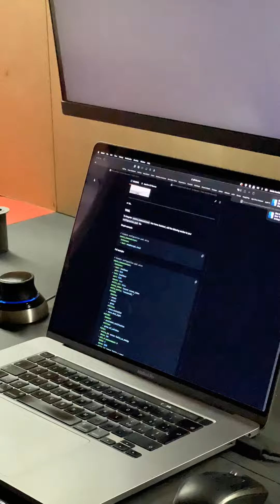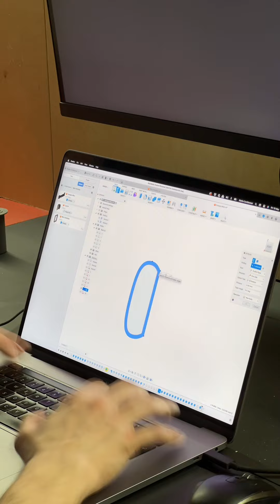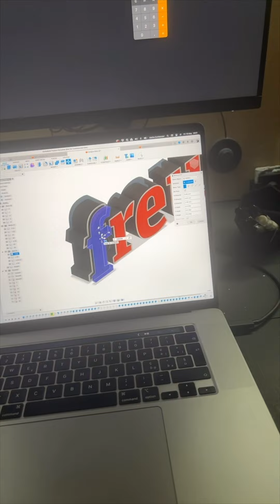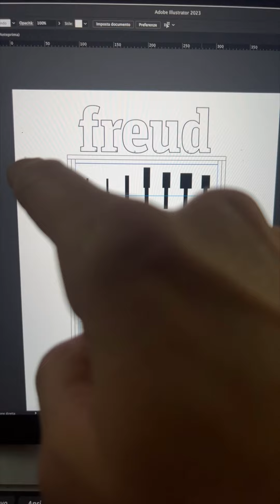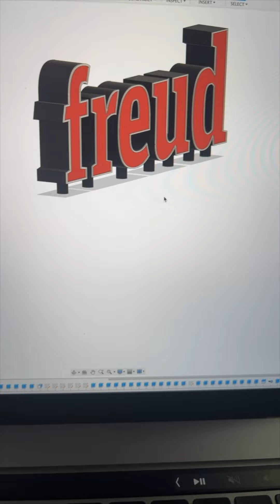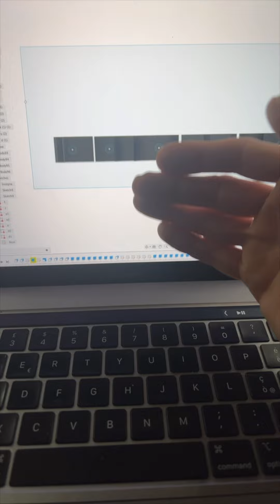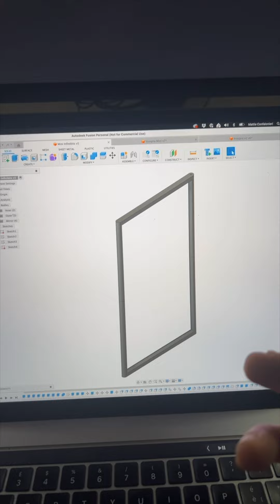Daily Vlog 080 - La sindrome del bianconiglio - One Maker Show